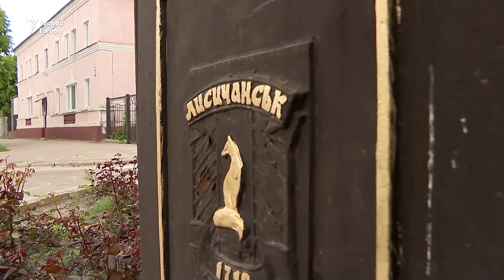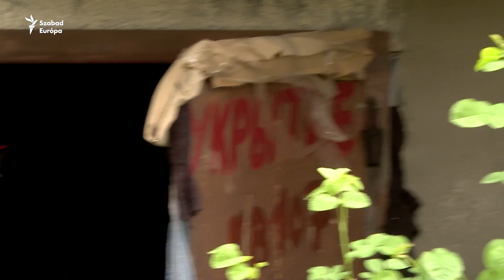Harcok dúlnak a Luhanszki régióban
A Szabad Európa helyi szerkesztőségének tudósítója, Roman Pahulics a heves harcok alatt álló Luhanszki régióból jelentkezik, ahol nincs víz-, áram- és mobilszolgáltatás.